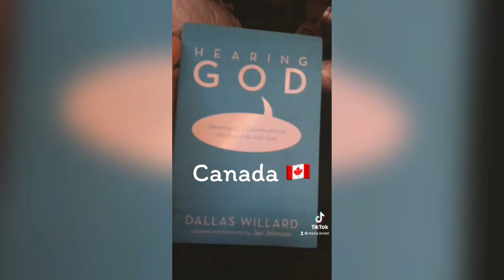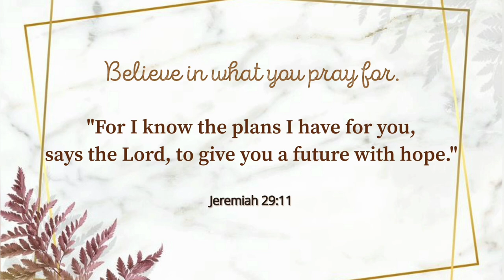New Journey | International Student in Canada | BKN Life in KHEnada 🇨🇦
I am back mga momsh 🤗

Join us as we face our new life and new journey in Canada. 🇨🇦

Family of 3 international student pathway
(Sp + Owp + Sp minor)